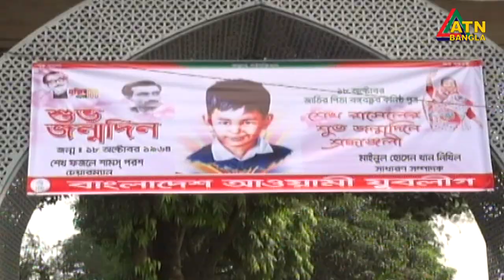এটিএন বাংলা দুপুর ৩ টার সংবাদ । 18.10.2020 | ATN Bangla News at 3 pm